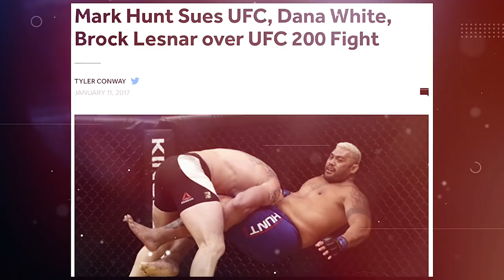Sports Talk - MMA/Kickboxing Legend Mark Hunt & the 'Fight of his Life'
"The documentary is pretty much about my lifes journey up until this point, about adversity, overcoming adversity and about life in general as a Pacific Islander & New Zealander growing up in South Auckland.

Coming from a troubled past, probably similar to a lot of kids in that age and era in South Auckland - the repercussions of it all, you don't realise you're not normal until you meet someone who's normal, you don't realise how bad you are until you meet someone who's normal and cares about you" - Mark Hunt

Legendary K1, Pride & UFC fighter Mark "Super Samoan" Hunt joins us to talk about his new feature length documentary which is out now in both New Zealand and Australia in select cinemas.

He talks about how sharing his story through both his book and the doco has been therapeutic, the financial and emotional toll the lawsuit against the UFC has taken on his life, life after professional sports, his advice to up & coming fighters and much more.

You can watch Mark Hunt "The Fight of his Life" at select theatres in New Zealand and Australia.

Interviewer - Penina Momoiseā

Edited by Adrian Mcbirney

Public Interest Journalism Fund Training Programme NZOA